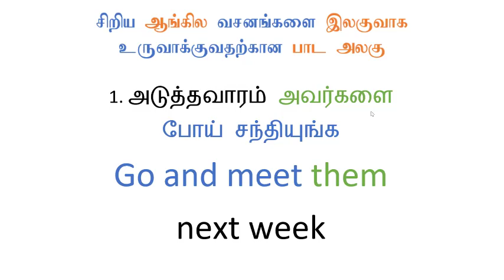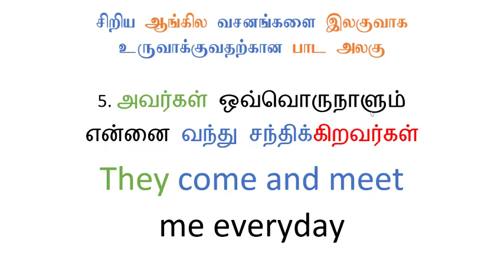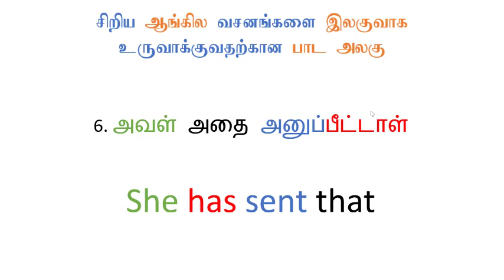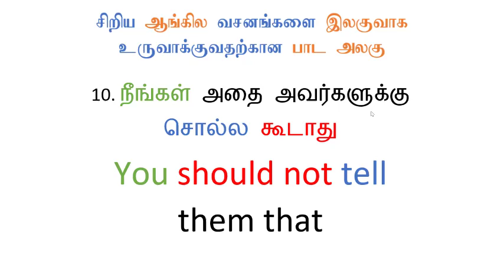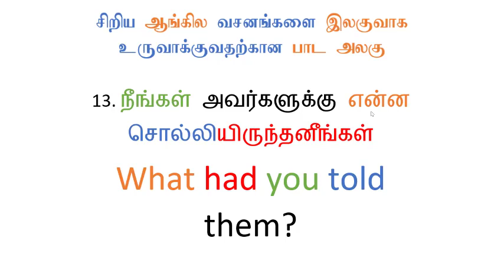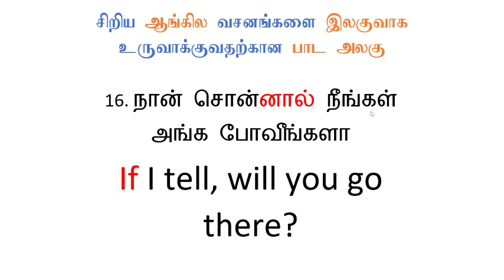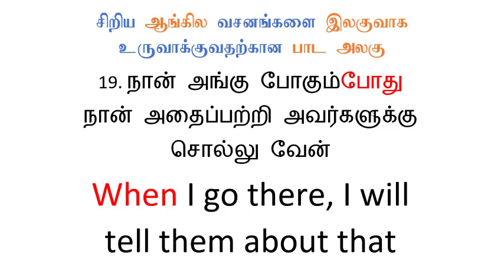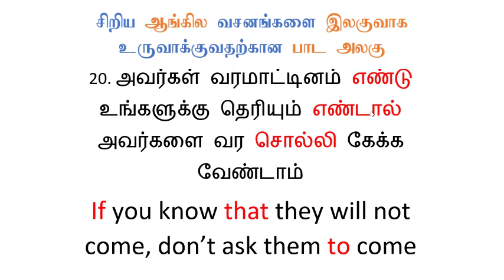9 part 1 - பயிற்சி 9 இற்கான பதில்கள்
சிறிய ஆங்கில வசனங்களை இலகுவாக உருவாக்குவதற்கான பாட அலகு